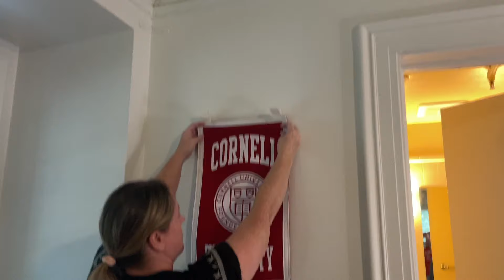MOVING INTO MY CORNELL SORORITY HOUSE | college move-in vlog (sophomore year)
move into my sorority house at cornell university with me!
hi guys! I am so excited to be able to make Cornell vlogs again!! this one was super fun to film and I hope you enjoy it.
I've been getting so many messages from incoming freshmen and I'm so happy for you guys!! youll absolutely love Cornell :))

New camera?!!
PowerShot G7 X Mark II

Major?
Hotel Administration

love,
molly

so grateful for all of you!! :)